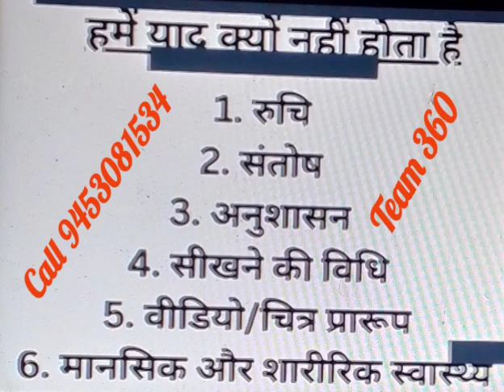Triangular Classes Brain Booster School Varanasi/Video materials for fast calculation & boost Memory